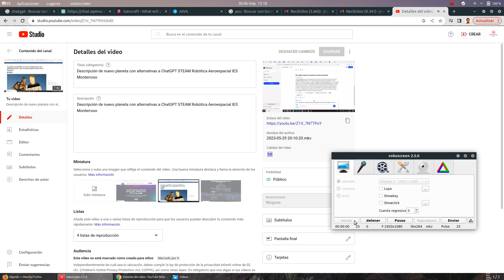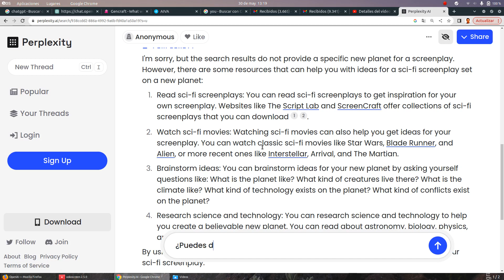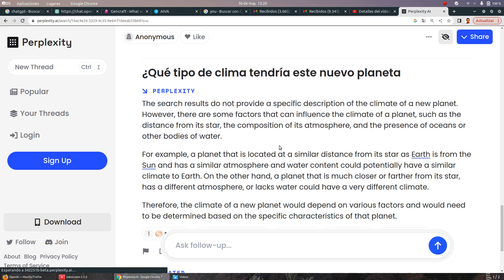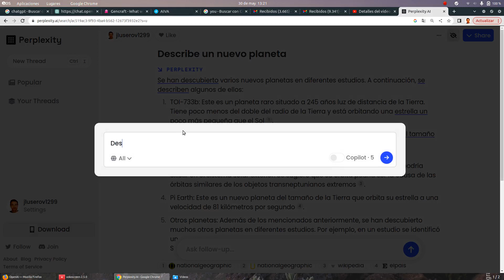Descripción de nuevo planeta con IA Perplexity STEAM Robótica Aeroespacial IES Monterroso